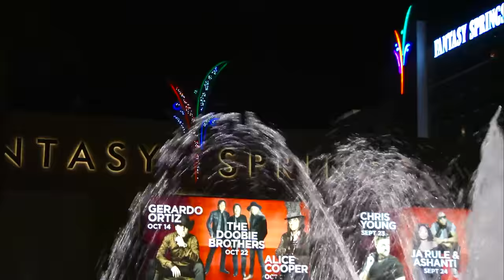Ring TV LIVE | Full Fight Michael PEREZ vs. Petr PETROV | Fantasy Springs | 9.30.2016